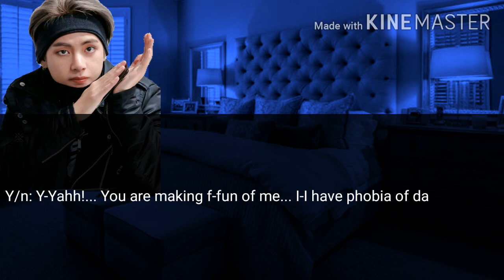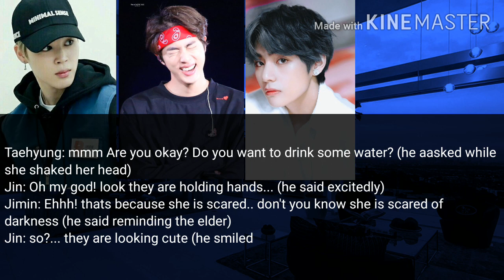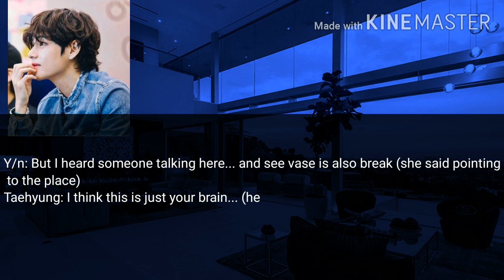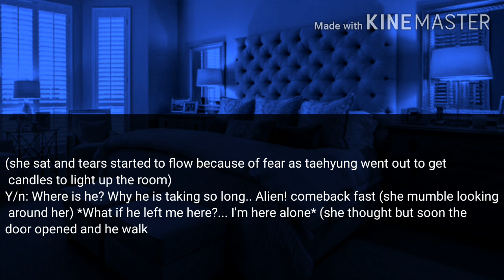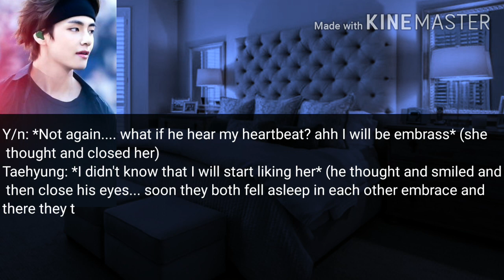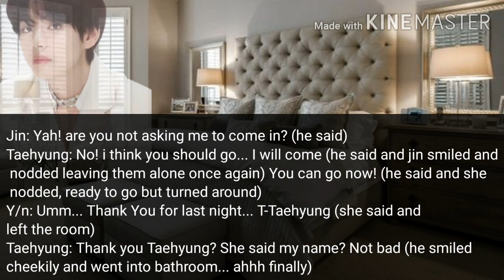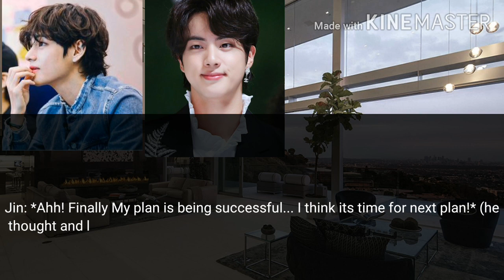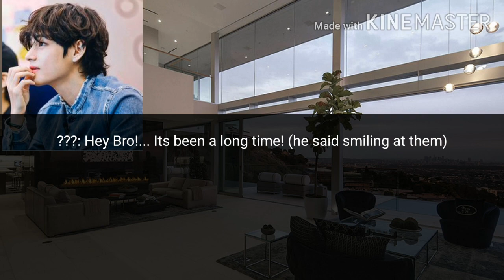[BTS Taehyung FF] "Arranged Marriage" || Part 5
Part 5:
You can sleep now.